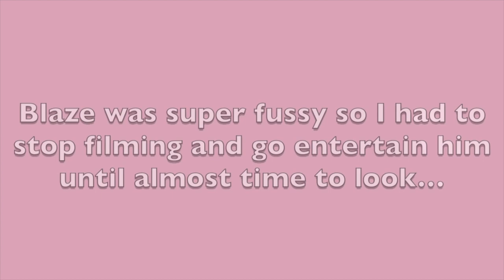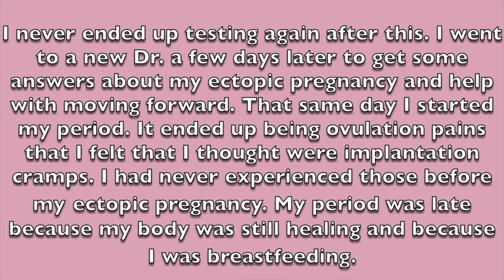MISSED PERIOD BUT NOT PREGNANT?? | 4 DAYS LATE FOR PERIOD | Briana McLean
MISSED PERIOD BUT NOT PREGNANT / 4 DAYS LATE FOR PERIOD / SHOCKING RESULTS AFTER MISSED PERIOD / LATE PERIOD BUT NEGATIVE PREGNANCY TESTS / TRYING TO CONCEIVE RAINBOW BABY / LIVE PREGNANCY TEST AFTER ECTOPIC PREGNANCY / TTC WITH ONE TUBE  / TTC BABY #2 / AM I PREGNANT / TTC AFTER ECTOPIC PREGNANCY

Hey Friends, today I'm sharing a look back on our journey to conceive our rainbow baby that is due in a few weeks! My hope is always to share the hard parts of my journey that have led to our sweet girl along with the fun parts! Here I end up being 4 days late for my period. Having a missed period but not pregnant was one of the most frustrating times for me. TTC with one tube and TTC after ectopic pregnancy was such a hard journey but we're so glad to be where we are. If you are in the same boat know that you're not alone!

xo - Briana

Hey friends! My name is Briana! I'm a wife and stay-at-home mom who loves getting to share my journey through motherhood here on YouTube! I hope you leave here a little encouraged and feeling less alone in this beautiful (yet crazy) motherhood journey!

|PREVIOUS VIDEOS|

Equipment:
Ring Light